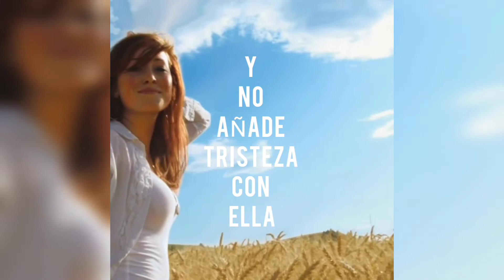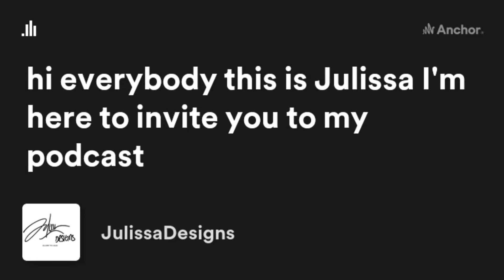Jennifer Lopez se burla de Dios en su Nueva pelicula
Jennifer Lopez se burla de Dios en su Nueva pelicula Casate Conmigo.